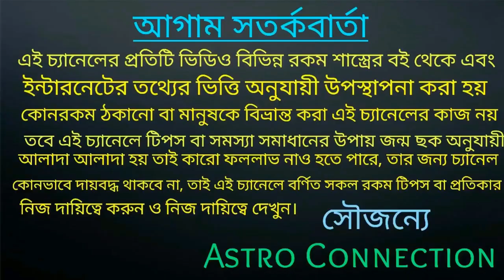সিংহ রাশির এপ্রিল মাস কি বার্তা আনতে চলেছে জানেন কি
বন্ধুরা এই ভিডিওতে আমি বলেছি সিঙ্গুরে আছি এপ্রিল মাস কেমন যেতে চলেছে অর্থাৎ এপ্রিল মাসে সিংহ রাশির জাতক-জাতিকার কি বার্তা আনতে চলেছে তা নিয়ে ভিডিওতে বিস্তারিত ভাবে বলা আছে তাই ভিডিওটি দেখুন